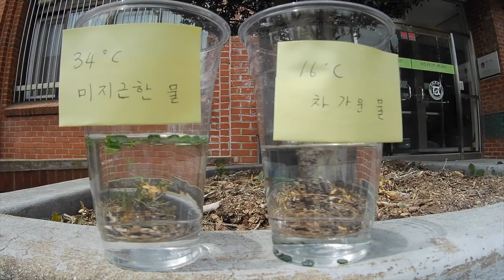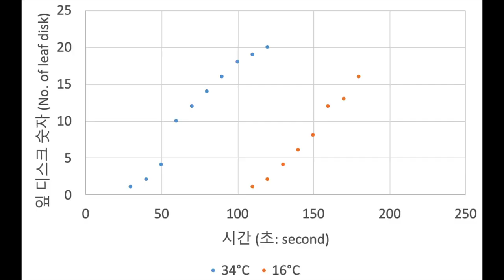온도에 따른 광합성의 효율 차이를 간단히 보여주는 잎 디스크 광합성 실험 Leaf disk photosynthesis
온도에 따른 광합성의 효율 차이를 잎 디스크 광합성 실험을 통해 알기 쉽게 보여줍니다. 간단하고 따라하기 쉽고 특별한 장비가 필요없는 실험입니다. 34도와 16도의 물온도에서 광합성의 차이를 비교해보왔습니다.